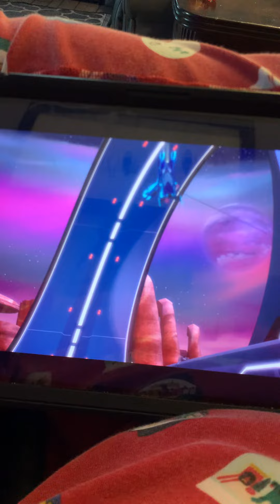Super cat 🐈 speed